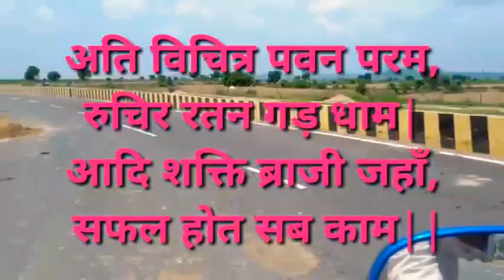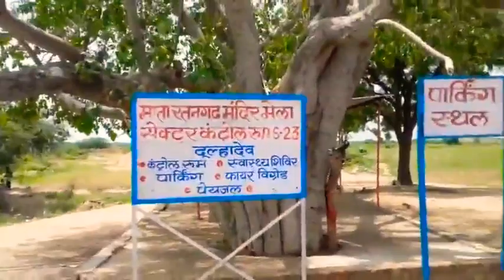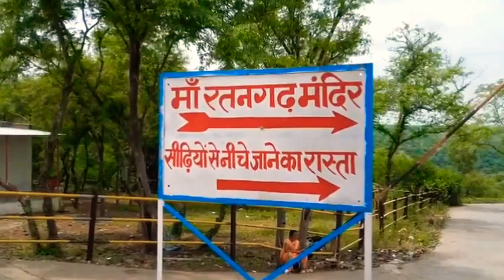श्री रतनगढ़ माता मंदिर किसने चढ़ाया था पहला घण्टा,सबसे बजनी घण्टा और रतनगढ़ माता मंदिर का इतिहास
श्री रतनगढ़ माता मंदिर किसने चढ़ाया था पहला घण्टा,सबसे बजनी घण्टा और रतनगढ़ माता मंदिर का इतिहास,व कुँवर महाराज का महत्व